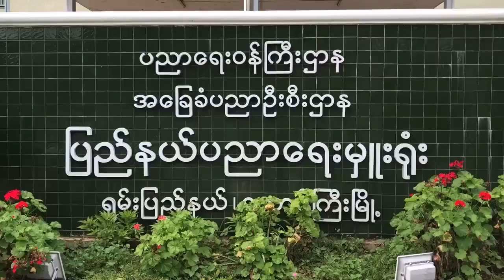ၽူႈၶၢၼ်ပၢၵ်ႇၾၢႆႇတပ်ႉသိုၵ်းသပ်းၸႅင်ႈၶၢဝ်ႇဝႃႈ ဢမ်ႇႁိူင်ဢမ်ႇၼၢၼ်း ​​တေပိုတ်ႇႁူင်းႁဵၼ်းၶိုၼ်း